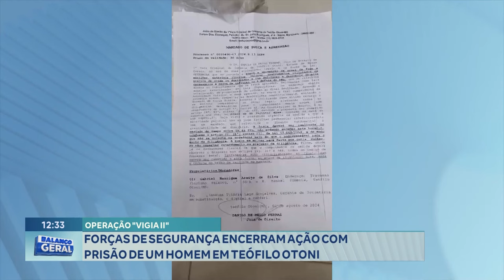Operação Vigia Ii Forças De Segurança Encerram Ação Com Prisão De Um Homem Em Teófilo Otoni